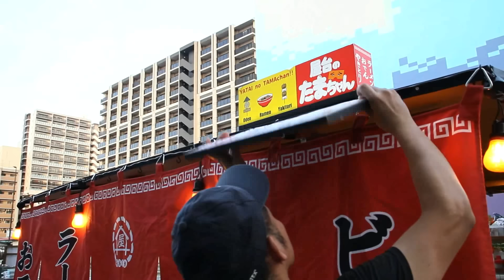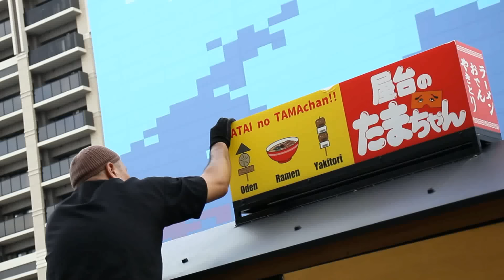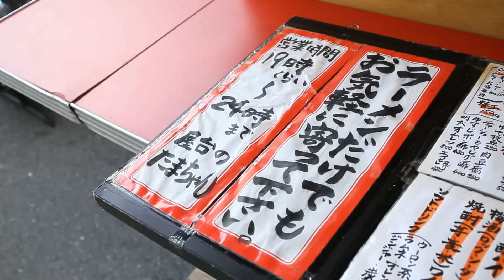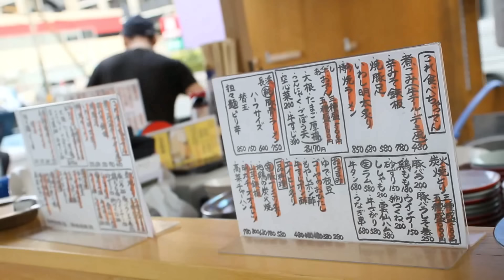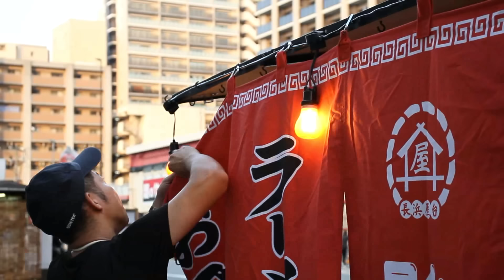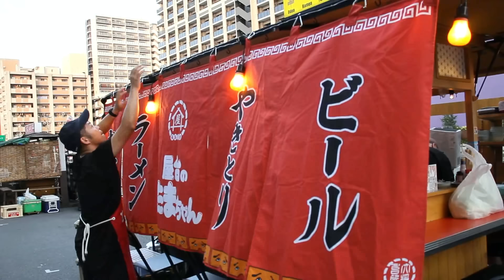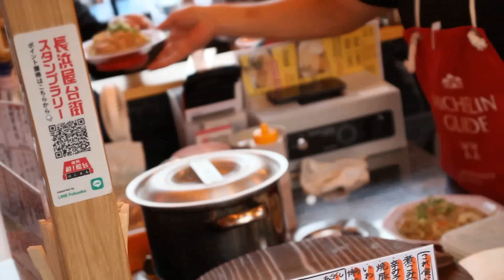福岡の人気焼肉店が屋台を新規オープン！長浜ラーメン＆焼きラーメンが大人気🍜🍺【復活長浜屋台街】｜japanese street food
Fukuoka's popular yakiniku restaurant opens a new stall! Nagahama ramen and grilled ramen are very popular [Resurrection Nagahama Yatai Street]｜japanese street food

【屋台のたまちゃん本館】
人気焼肉店「たまや」が屋台に進出！
【2023年6月復活！長浜屋台街】

【店舗情報】
名前：屋台のたまちゃん本館
住所：福岡市中央区長浜３丁目１４−４
定休日：不定休
メニュー：長浜ラーメン／焼きラーメン／焼き鳥／あごだしおでん／明太オムレツ
※撮影に協力頂きまして本当にありがとうございました。